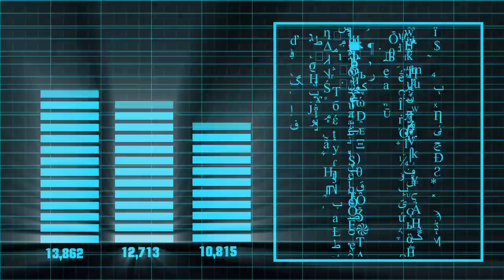Comedy – Data , funny – whats app – facebook – ALLMIX - video 999